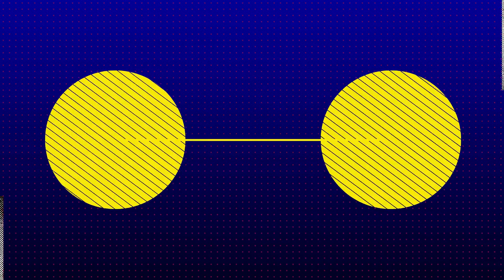Swatch With Me - Revlon Nail Polish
Some more recent purchases swatched.